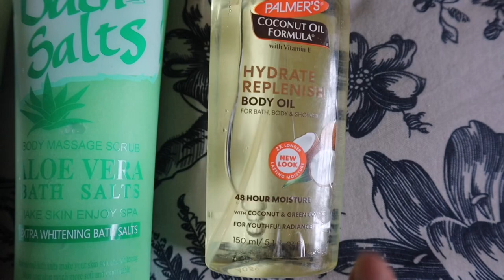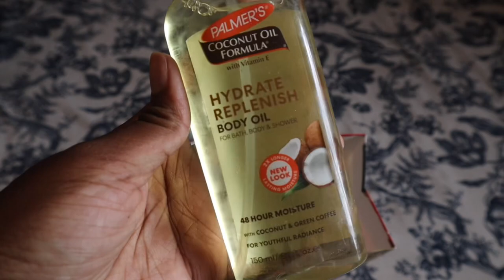Living in Zimbabwe : Day Trip | Pamuzinda Safari Lodge